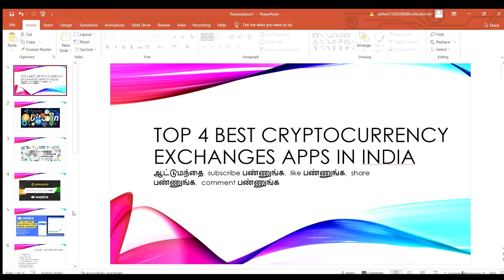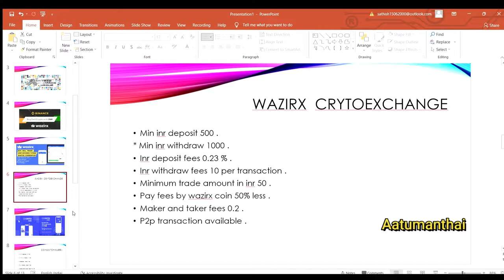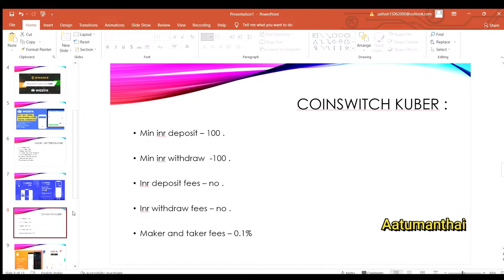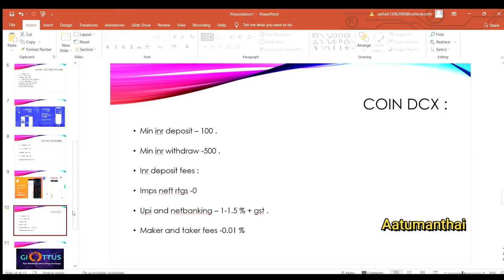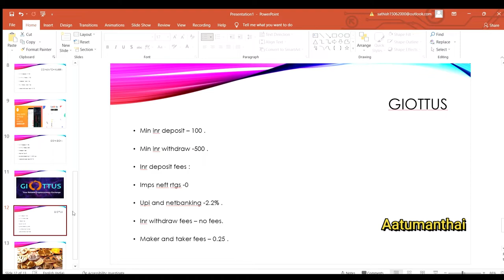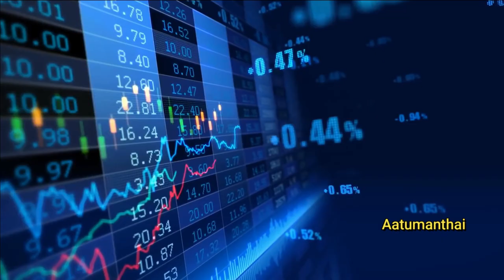TOP 4 Best crytocurrency Exchanger app in 2021 / best exchange crytocurrency in tamil / Aatumanthai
thankyouforwatching